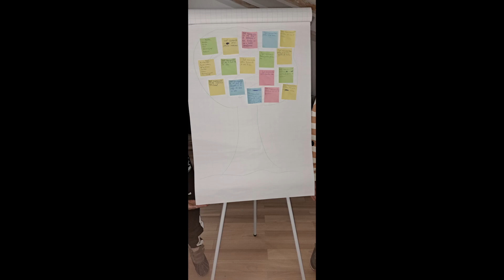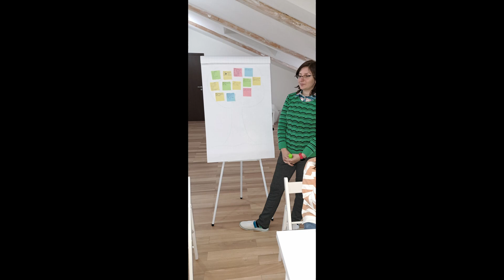Dezvoltare fizică, mentală, emoțională, socială și spirituală la copiii noștri uimitori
🥳 Atenție, părinți și copii incredibili! 🥳

🌈 Suntem absolut încântate să împărtășim câteva vești fantastice cu voi toți! Programul nostru recent care se concentrează pe dezvoltarea și împuternicirea copiilor în cele cinci puteri interioare – puterea fizică 💪, puterea mentală 🧠, puterea emoțională ❤️, puterea socială 🤝 și puterea spirituală 🙏 – s-a încheiat cu succes!

🎉 Le mulțumim enorm tuturor copiilor fenomenali și părinților care au susținut programul și care și-au dedicat timpul și energia pentru a face parte din această călătorie îmbogățitoare. Angajamentul și entuziasmul vostru neclintit au fost cu adevărat forța motrice din spatele succesului nostru! 🙌

📅 Suntem incredibil de încântate să începem o altă ediție a acestui program care transformă viața, începând cu 13 ianuarie! 🎈

🔗 Pentru a-ți asigura locul copilului și a aprofunda detaliile acestui program, linkul de înscriere este Nu rata această oportunitate incredibilă pentru copilul tău de a porni într-o călătorie plină de creștere, învățare și autodescoperire!

📸 Ca semn al recunoștinței noastre și pentru a retrăi unele dintre momentele pline de căldură, am compilat o colecție de instantanee de la atelierele noastre captivante. Aruncă o privire și lasă aceste amintiri să-ți încălzească inima! 📷💫

Misiunea noastră rămâne fermă – să dăm putere copiilor, să-i dotăm cu abilități de viață valoroase și să le hrănim potențialul de a prospera în fiecare aspect al vieții! 🌟 Alăturată-te nouă pentru a sărbători strălucirea și potențialul copiilor!